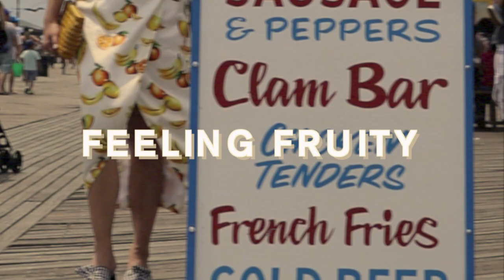Coney Island Lookbook | New York Summer Outfit Ideas | Feminine Beach Outfits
So excited to share with you guys my Coney Island Lookbook, featuring five New York Summer Outfit Ideas 🌞From feminine beach outfits, to boardwalk outfits, to a night out, I’ve got you covered with this Summer lookbook! Get cute 👙outfit ideas and the best in Summer dresses 👗Coney Island has been on my bucket list for a long time, so I’m so happy I finally got a chance to shoot there and put together this Coney Island Lookbook 🏖Hope you guys enjoy and let me know your favorite outfit!

Sunglasses (different color)
Shoes (sold out, similar here)

🍊Orange You Glad It’s Summer 🍊
Coverup: Aerie

Shoes: Katy Perry Collections
Earrings (sold out, similar here)